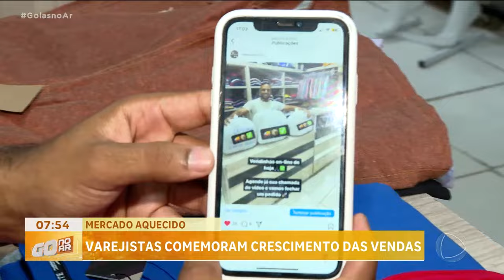MERCADO AQUECIDO: VAREJISTAS COMEMORAM CRESCIMENTO DAS VENDAS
O COMÉRCIO VAREJISTA COMEMORA O FLUXO DE VENDAS NOS PRIMEIROS QUATRO MESES DE 2024. DADOS DO SINDILOJAS E IBGE COMPROVAM ESSE CRESCIMENTO EM RELAÇÃO AO MESMO PERÍODO NO ANO PASSADO.